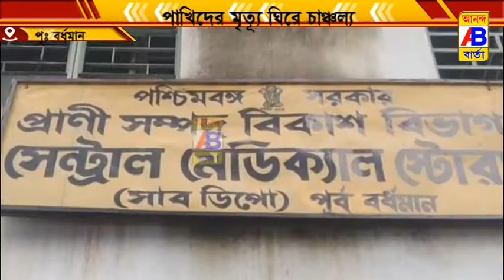পাখির মৃত্যু ঘিরে চাঞ্চল্য